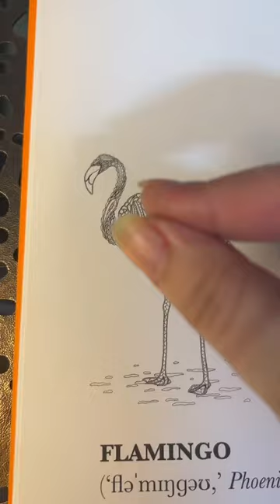Colourful transition | flamingo bird